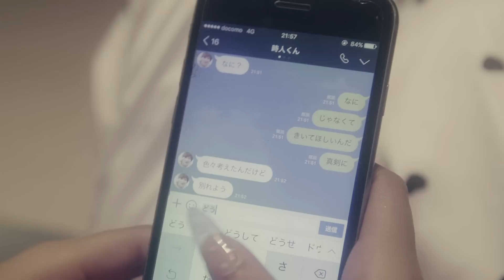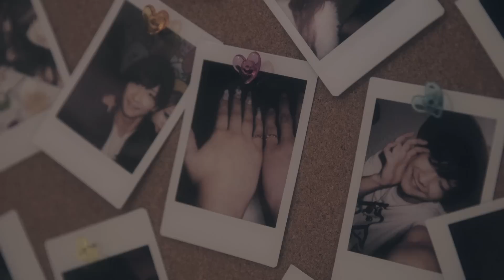Chu-Z / まだ君が好きで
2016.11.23 Chu-Z New SINGLE Release!!!
 「まだ君が好きで / Meow!!! / Keep Me Out Of Heaven」

出演：時人 / れいぽよ

01. まだ君が好きで
作詞 JuliShono・FUNK UCHINO / 作曲 Carlos K.・FUNK UCHINO / 編曲 Carlos K.

02. Meow!
作詞・作曲 井手コウジ

03. Keep Me Out Of Heaven

Label：Imperial Records